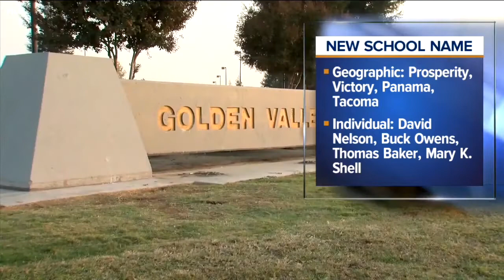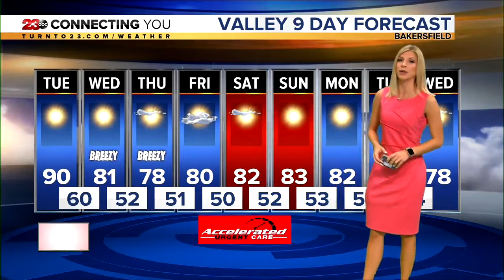23ABC News Latest Headlines | October 7, 3pm